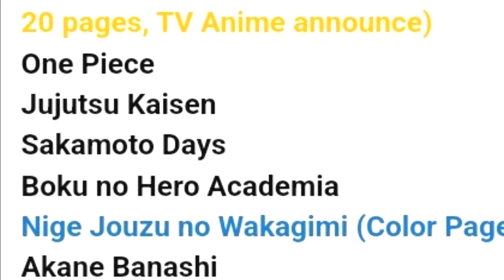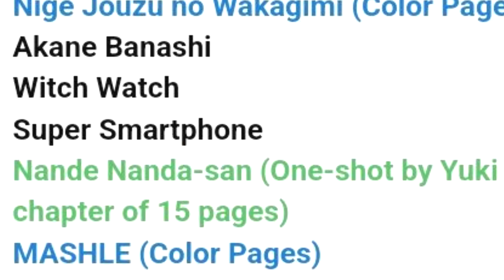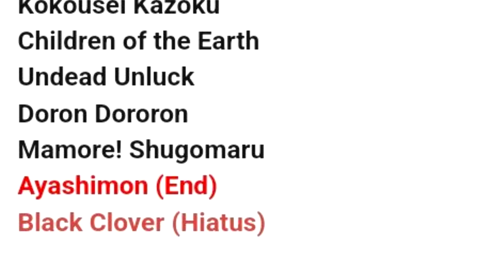AYASHIMON CANCELADO e MAIS UM MANGÁ GANHA ANIME | Análise ToC 26 Jump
Comentando a ToC 26 da Jump 2022 com o doido do Mano Jow.